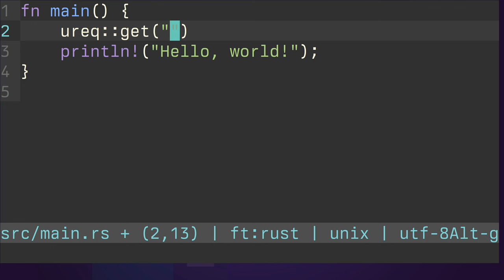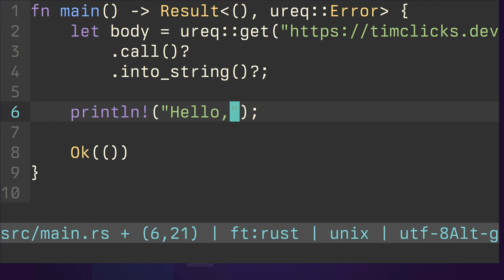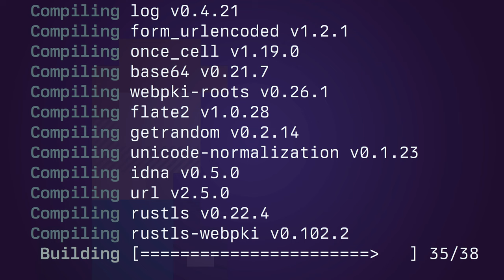How to make an HTTP request with Rust 🦀 Learn Rust Creatively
A micro-tutorial on how to make a web request with the Rust programming language.